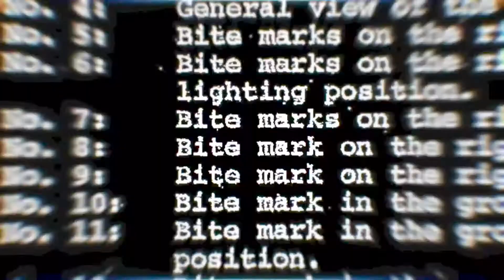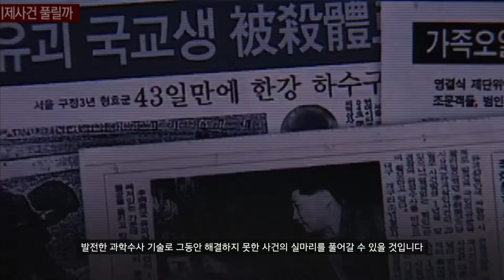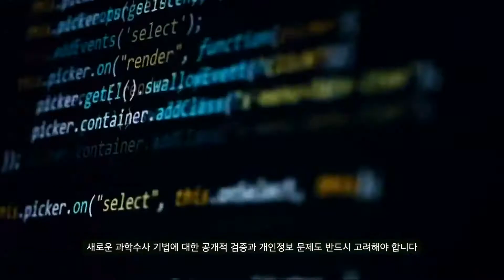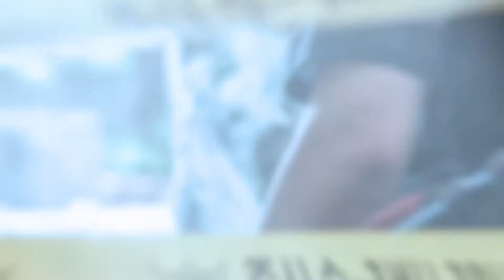CSI KOREA 2020 - Intro Video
CSI KOREA 2020 (The 6th International CSI Conference) - Intro Video
Sonddo Convencia, Incheon, Korea